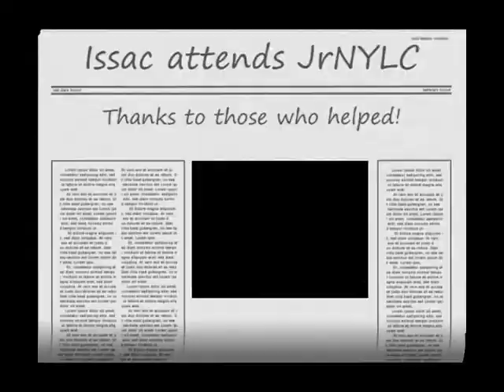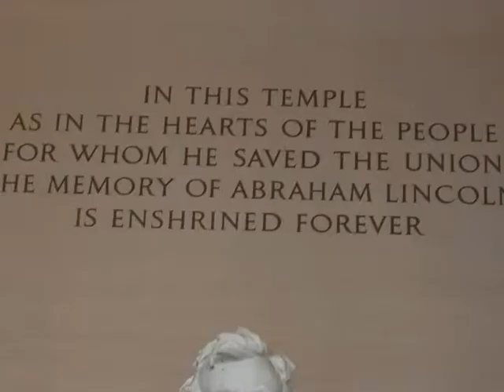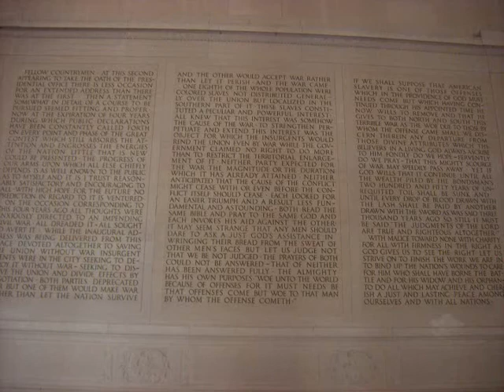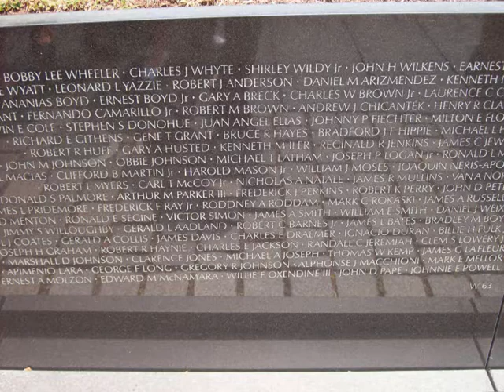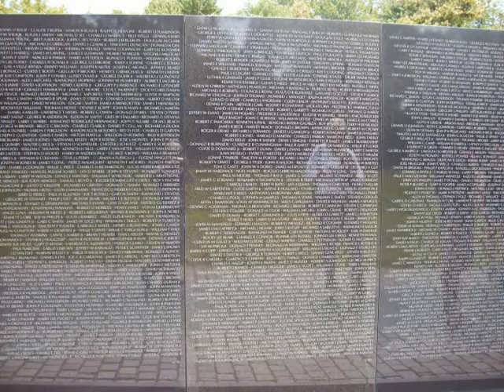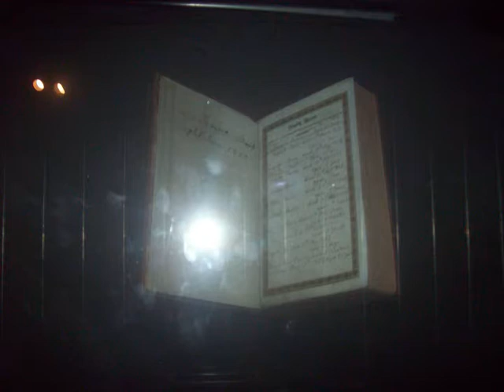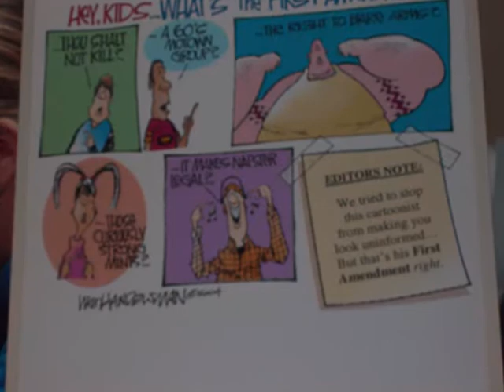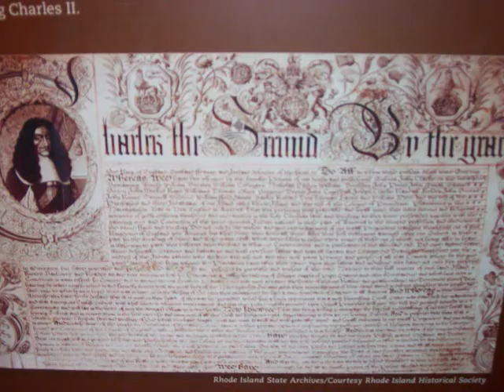Issac Beck and the JrNYLC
Issac's thank you gift to those who helped him attend the Junior National Young Leaders Conference